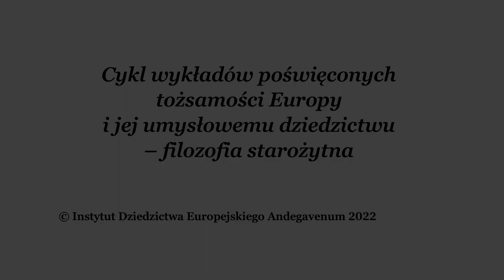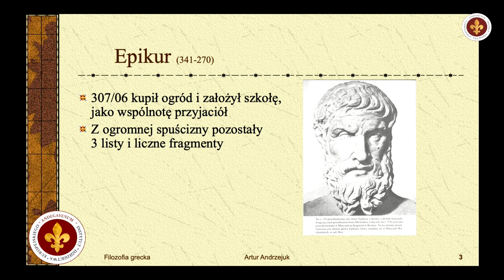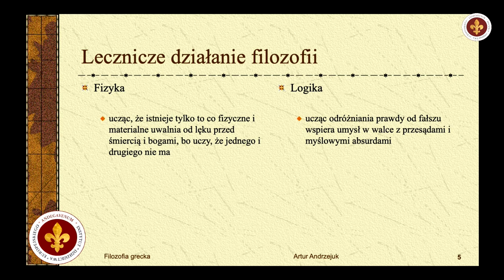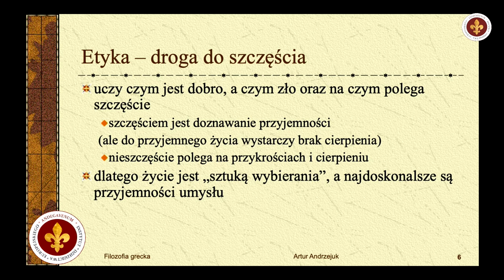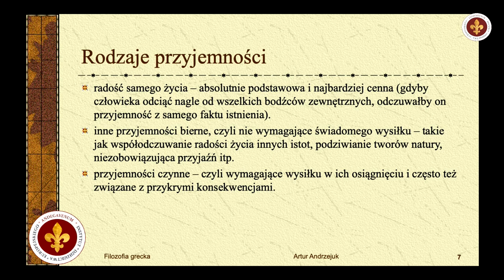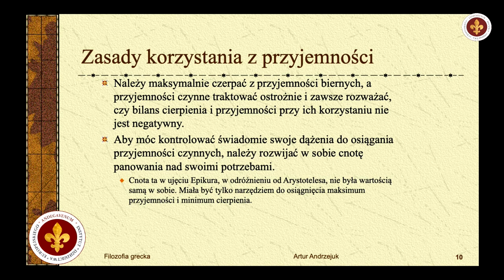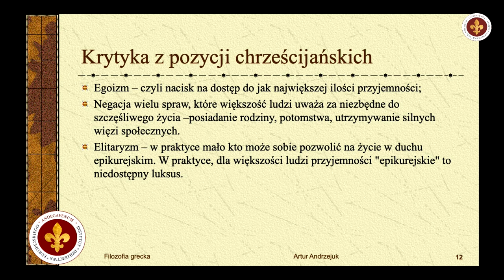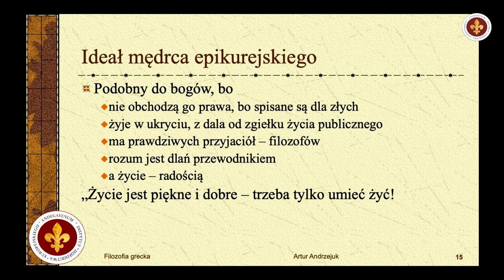Epikurejczycy | prof. Artur Andrzejuk